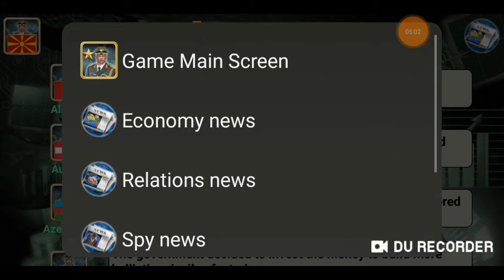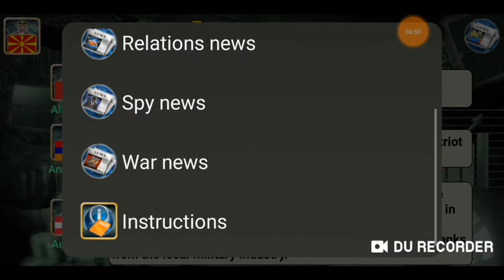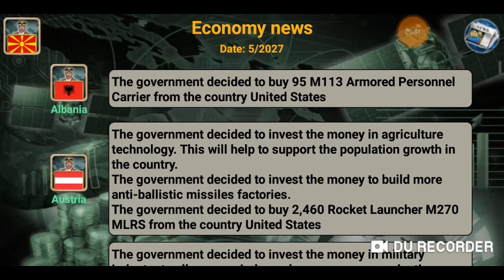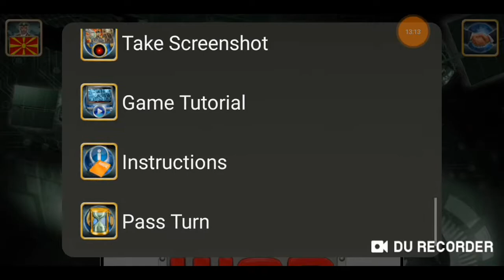Macedonia VS Kosovo(Serbia) WAR GAME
Dobredojdovte vo novoto video

Se nadevam deka vi se dopadna

Ostavete Sub i Like za podrška